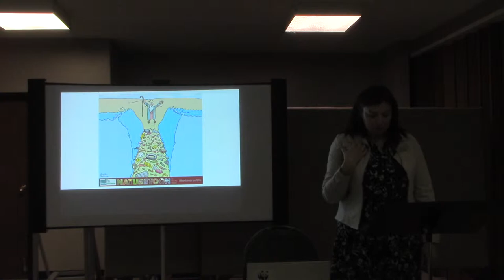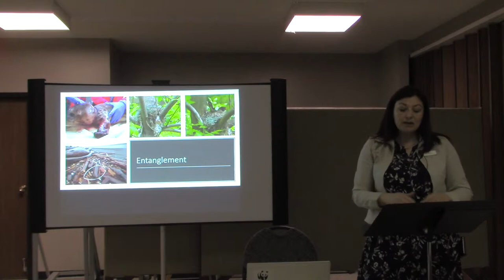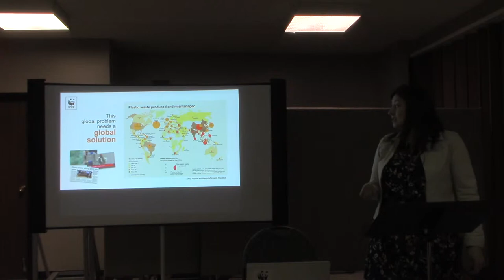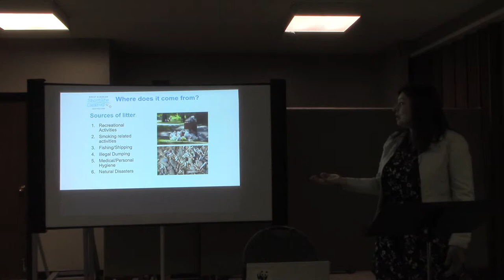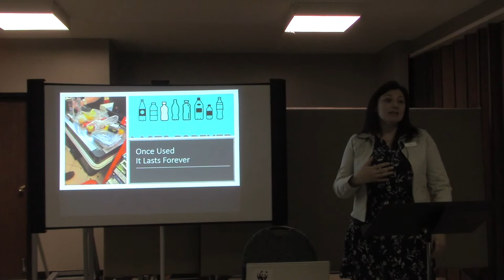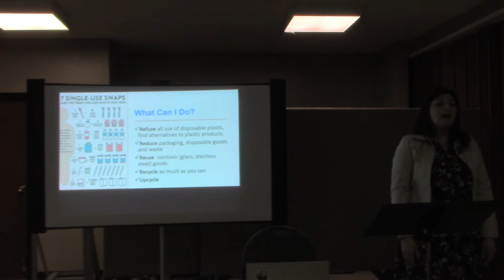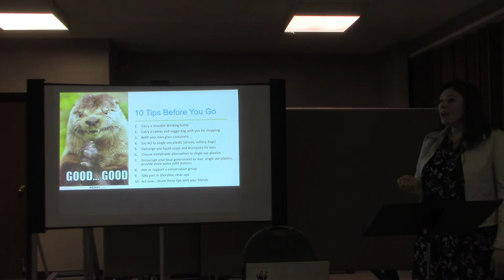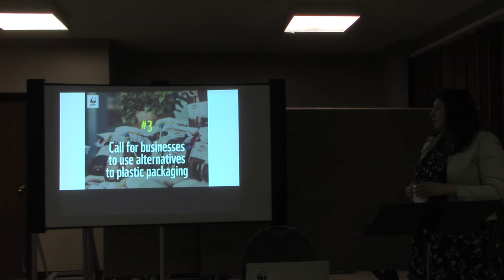Protecting Our Oceans From Plastics: Part 2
Our Lenten Lunch speaker Sigrid Kuehnemund from the World Wildlife Fund speaks on the plague of plastics in our oceans.